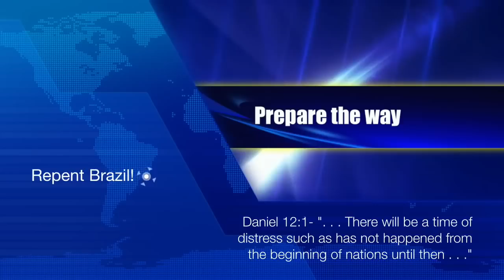DEUS MOSTROU INSETOS QUE TRARIAM DOENÇAS AO BRASIL (aedes aegypti??)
PROFECIA QUE VIRIA PARA O BRASIL INSETOS QUE TRARIAM DOENÇAS.
SERÁ A DENGUE, FEBRE CHIKUNGUNYA E AGORA O ZIKA VÍRUS?

Aedes vem do grego aēdēs, que significa "odioso". Aegypti vem do latim ægypti, que significa "do Egipto". O nome científico Aedes aegypti, portanto, é uma referência a seu papel como transmissor de doenças perigosas para o homem (febre amarela, dengue e chicungunha) e uma referência à sua origem africana. "Mosquito" vem do latim musca[3] . "Pernilongo" é uma referência a suas longas patas. "Rajado" é uma referência a suas típicas listras brancas e pretas.As fêmeas, para realizar hematofagia, podem percorrer até 2 500 m.[2] É considerado vector de doenças graves como o dengue, a febre amarela, a febre zika e a chikungunya e, por isso mesmo, o controle das suas populações é considerado assunto de saúde pública.